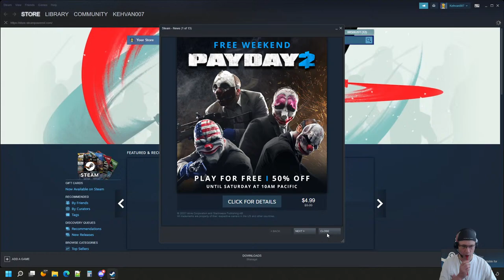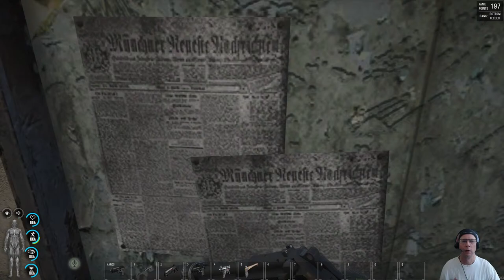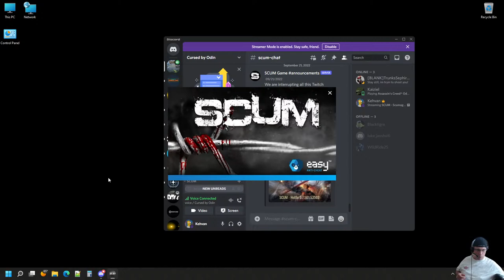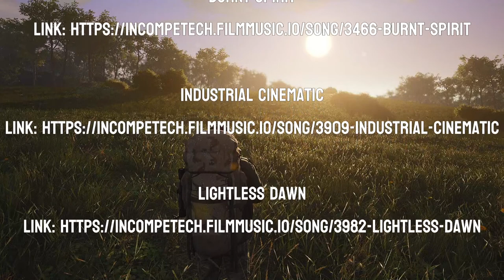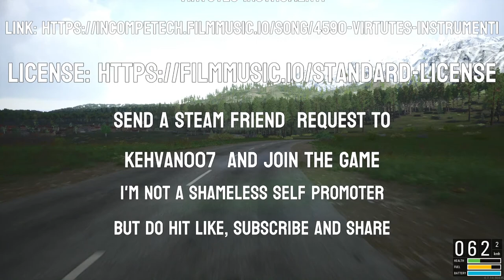SCUM - Scumography - Samobor Base Buildout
*** Send a Steam friend request to 🅺🅴🅷🆅🅰🅽007 ***
*** Join the game on Kehvans Public Server ***